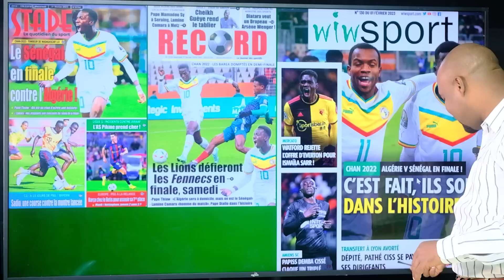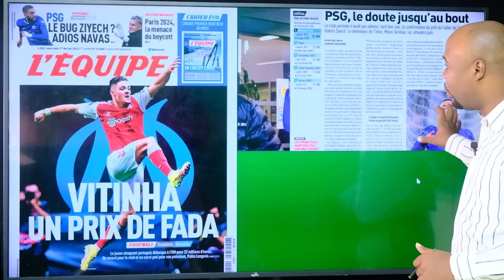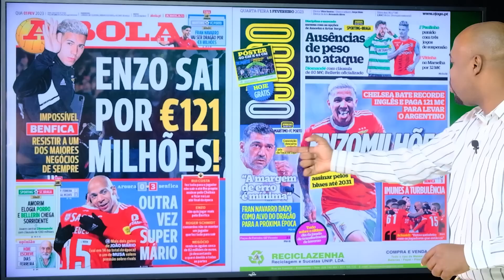Le transfert d’Hakim Ziyech au PSG a officiellement capoté... Erling Haaland coûte 1 Milliard € ! RV